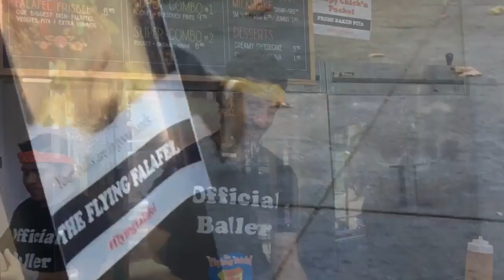animals are people!|UCB Botanical Garden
Do you like time lapses? Or is this too many??
talky @1:40
Do you agree that animals are people? And many of them are intelligent in their own ways.